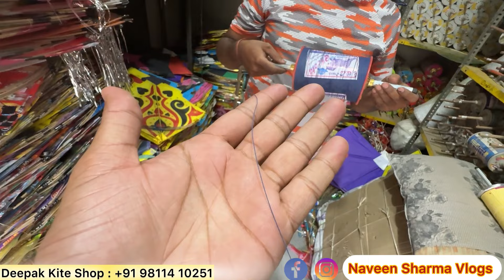Cheapest Kite Market in Delhi | Wholesale / Retail Price Kite | Cheap Price Kite Shop